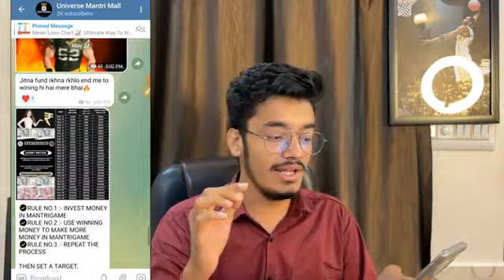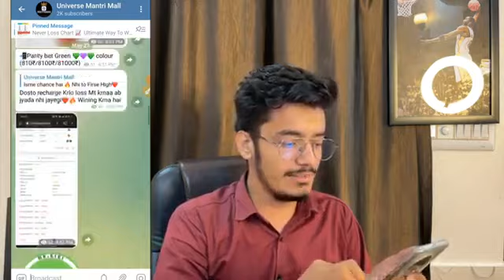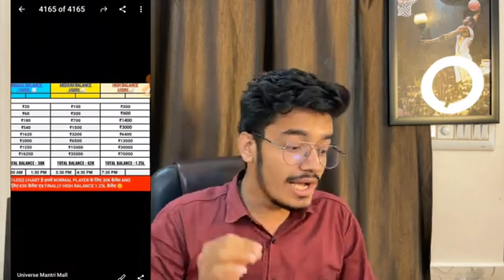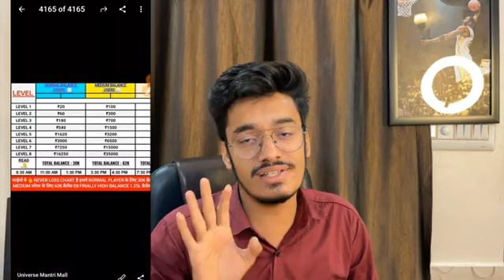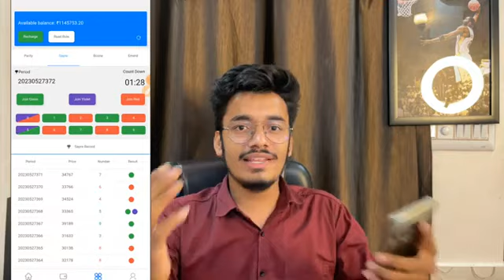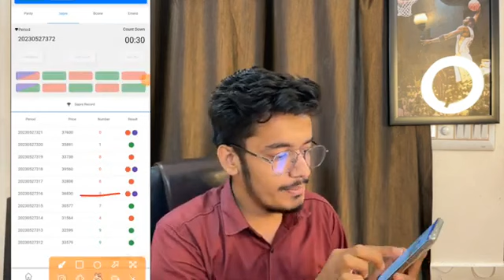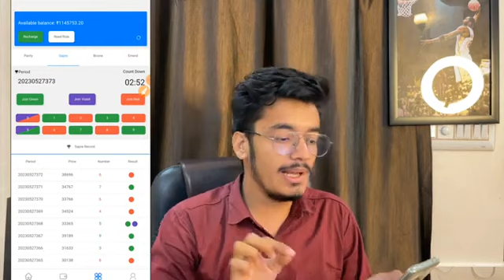Mantri Mall New Earning App | Mantri Mall Number Trick | Mantri Mall App Se Paise Kaise Kamaye